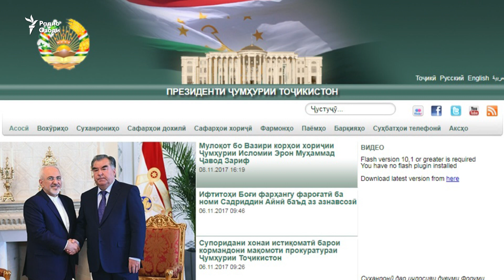Тоҷикистону Эрон дар пайи ислоҳи робитаҳо шудаанд?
Раиси собиқи яке аз марказҳои муҳими сиёсатгузорӣ дар Тоҷикистон гуфт, ҳеҷ аломате намебинад, ки раҳбарони Эрон барои беҳбуд дар равобити тира байни ду кишвар қадаме бардоранд.